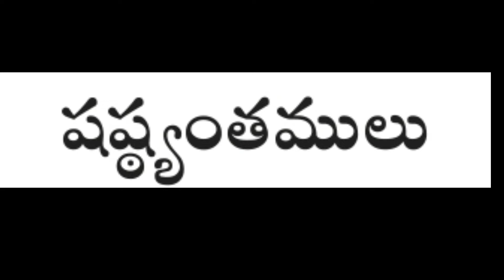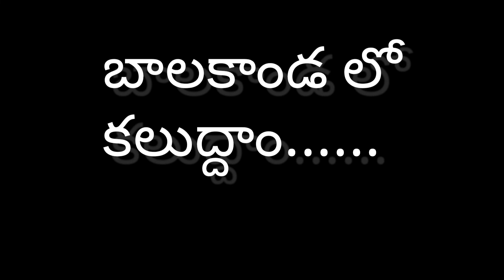శశికిరణ్ కొమాండూర్ శ్రీమద్రామాయణం కావ్య గానం అవతారిక- విశిష్టత- షష్ట్యంతములు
శశికిరణ్ కొమాండూర్ రచించిన శ్రీమద్రామాయణం పద్య మహాకావ్యం లోని పద్యాల కావ్య గానం అవతారిక- విశిష్టత. షష్ట్యంతములు @Garikipati_Offl @srichagantibhakthipravacha9980

ఎమెస్కో ప్రచురణ